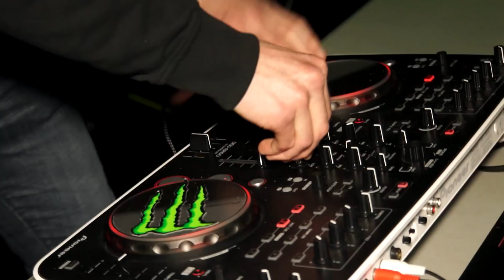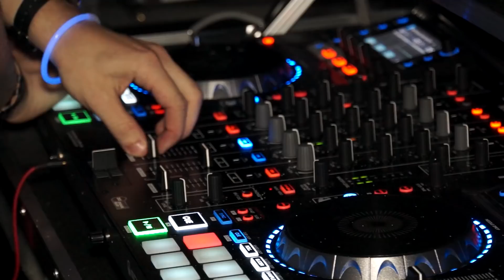"GLAMBAL" Aftermovie // Bal du lycée des Flandres 2018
Clip vidéo "aftermovie" de la soirée événement du bal de fin d'année du Lycée des Flandres 2018, sous le thème du glamour.

Un événement mis en place annuellement par l'équipe associative d'étudiants, "AEDEF".

Réalisation vidéo : RealisAction
Tournage et montage : Gauthier BOULIER